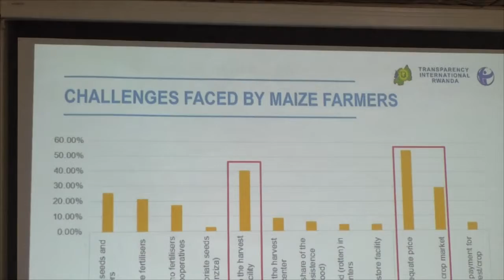Ibibazo umuhinzi akomeje kugenda ahura na byo bikomeje kuba agatereranzamba